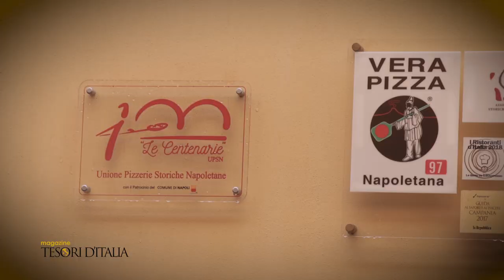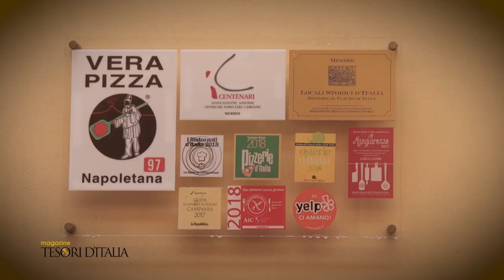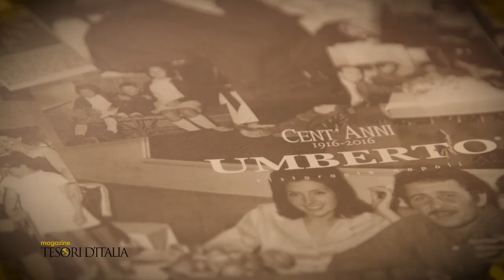TdI-Tour Pizza Worldwide - UMBERTO 1916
Resilienza e radicamento, l’orgoglio di essere napoletani, elementi fondanti della storia di Umberto 1016, ristorante pizzeria storico del quartiere Chiaia.
La trattoria è stata fondata nel 1916 da Ermelinda e Umberto di Porzio, originari di Posillipo, a cui poi si aggiunse la pizzeria nel 1924.
«Nel 1916 Chiaia era un semplice giardino con po’ di spiaggia, il ristorante Umberto fin da allora è sempre stato luogo di riferimento per la città – racconta Massimo di Porzio, nipote di Umberto –. Chiaia era diversa, c’erano molte botteghe e attività di commercio al dettaglio, le persone acquistavano la pizza e la condivano con alimenti acquistati negli alimentari, dunque inizialmente la quotidianità dell’attività era molto diversa; il quartiere nel tempo si è trasformato e la sfida principale è diventata quella di innovare nel rispetto della nostra identità».